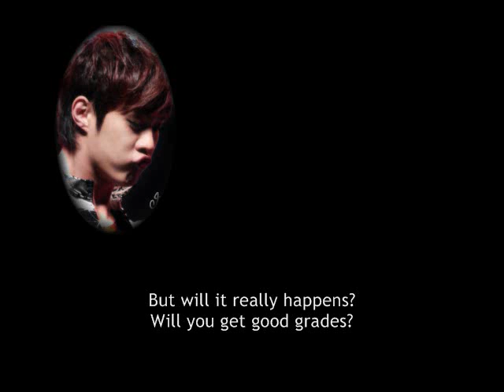[ENG] Seungho vs Joon - Can Joon pass his exams?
I just wanna say "LOL!"

Cant get enough of MBLAQ? Check out their latest MV Mona Lisa!!!